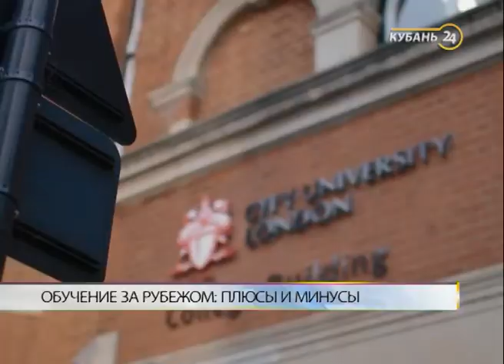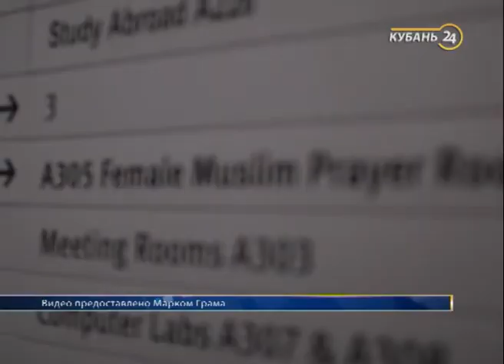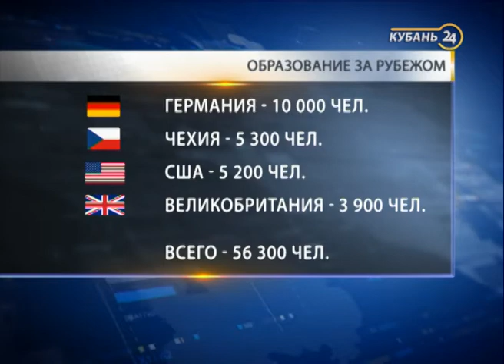Независимый консультант по обучению за рубежом Марк Грама: учеба за рубежом учит быть толерантным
В программе «Тема дня» — независимый консультант по обучению за рубежом Марк Грамма.
Министерство образования объявило о начале ежегодного всероссийского открытого конкурса на получение президентских стипендий для обучения за рубежом. Кто и зачем сегодня учится за границей? В каких странах больше всего студентов из России? Что дает нашим гражданам иностранный диплом? О полюсах и минусах образования за рубежом рассказала независимый консультант по обучению за рубежом Марк Грамма в программе «Тема дня».